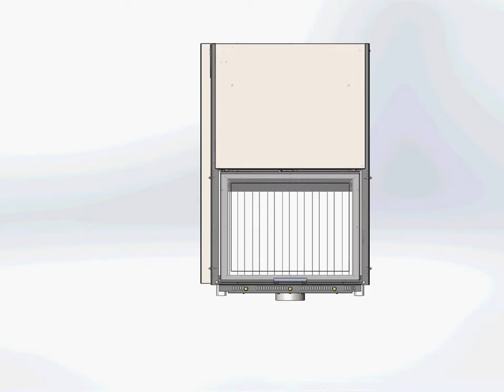Жарко AIR Пегас V Осень-2015